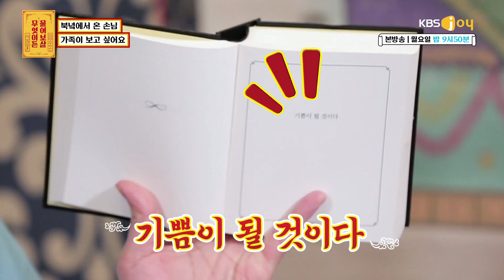탈북한 지 5년, 가족들에게 인사도 못하고 왔다는 그녀 [무엇이든 물어보살]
"""고향에 있는 가족들이 그립습니다..""
탈북한 지 5년, 가족들에게 인사도 못하고 왔다는 그녀..
매일 밤 꿈에서 가족들을 그리워하는 그녀의 목숨을 건 북한 탈출기!